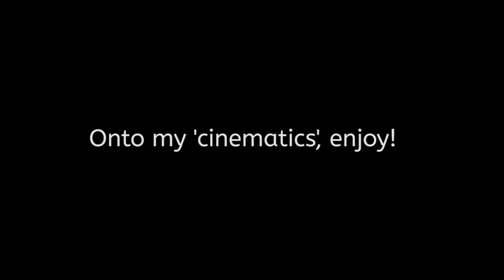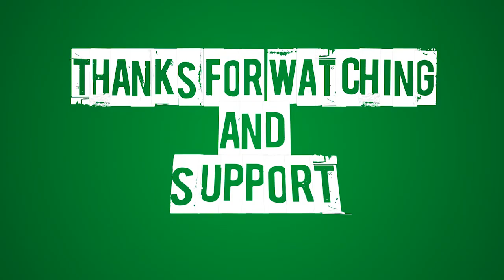Tmk: Best of 2013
Thanks for support during 2013 guys! My channel will continue to grow in 2014 with hopefully new implementations to enhance my activity.

Thanks for variety of ways you supported me and consider this montage as my personal way of expressing thanks to every single one of you.

My resolutions for new year is to bring more unique stuff, that will interest you. I want to focus on what I love to do, and belief in myself more. Hard work, work hard.

Two things to take away from 2013 - Meeting Corridor Digital, Freddiew and SMPFilms online, through GTA, amazing times. GTA V hitting shelves and interactive with my friends I met through gaming!

Courtesy of lot's of people thx to Mr. Alex & Cdk at CCmixter as well as many more!